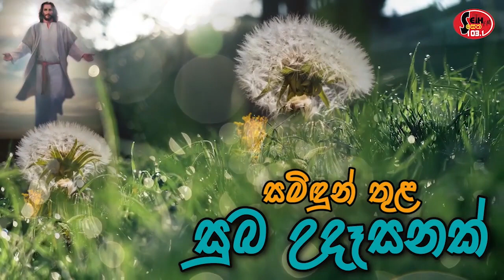2023.05.17 දින සමිදුන් තුල සුභ උදෑසනක් , ආචාර්ය ගරු සෙලින්ටා ප්‍රනාන්දු කන්‍යා සොහොයුරිය.